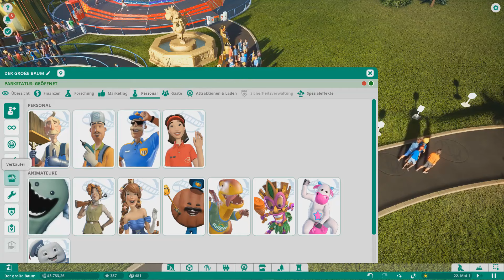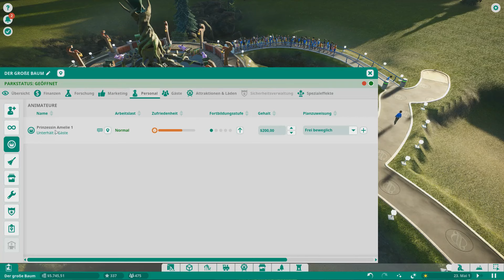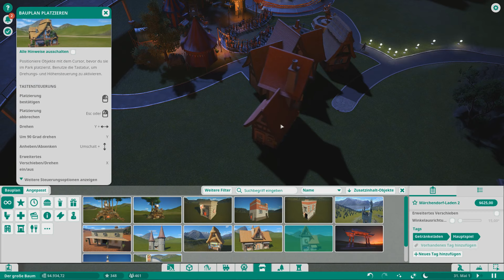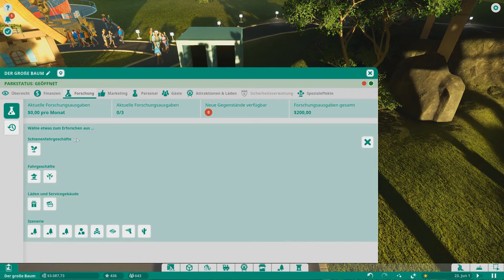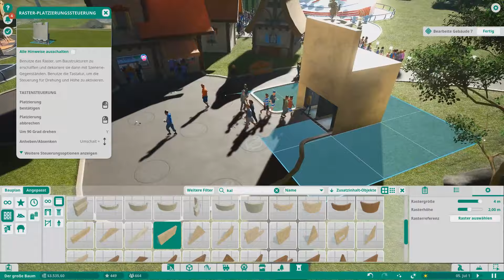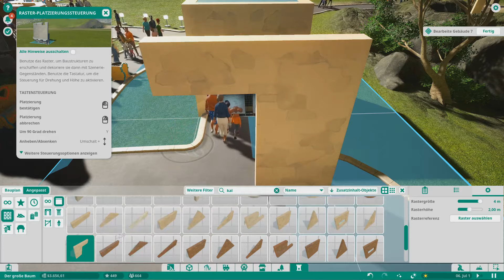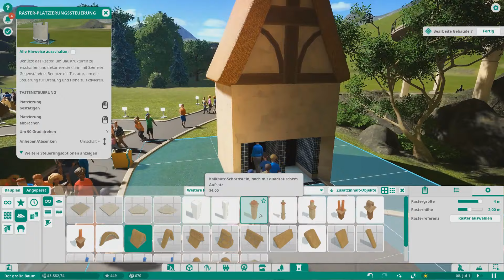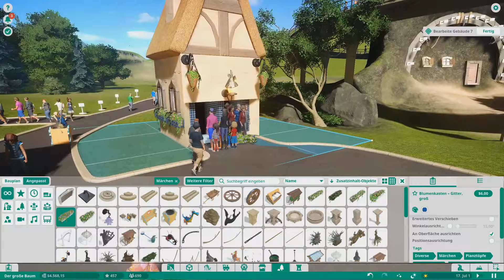Planet Coaster 🎢 (Karrieremodus) [017] (LP) - Was für ein WC!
🔻Weitere Informationen🔻

🎮Spiel🎮
Baue und verwalte die besten Achterbahnparks der Welt und teile sie mit Freunden und anderen Spielern aus aller Welt. Erstellt eure eigenen Inhalte und inspiriert euch gegenseitig. Überrasche, begeistere und fessele deine Gäste, um dein Achterbahn-Imperium aufzubauen. Lass deiner Fantasie mit der Zukunft der Achterbahnpark-Simulatoren freien Lauf.

🌏Webseiten🌏

🎬Ausrüstung🎬

GPU: Asus Strix-GTX 970
CUP: Intel Core i7-6700 CPU @ 3,4GHz
Speicher: 16,00 GB RAM
System: Win 8.1
Aufnahme: OBS
Headset: G430
Mic: Samson Meteor